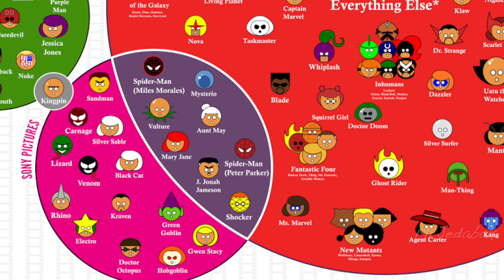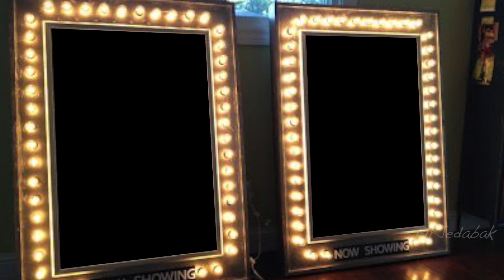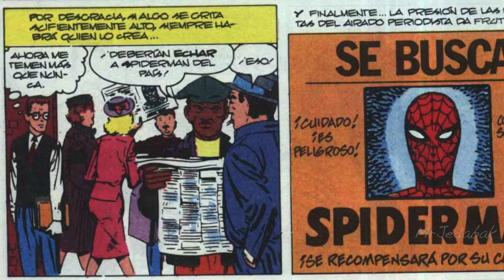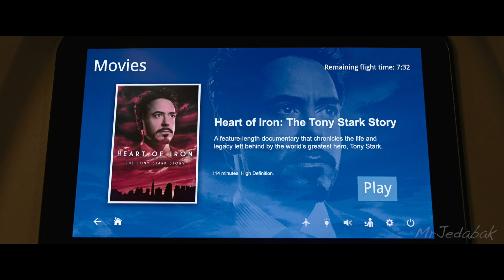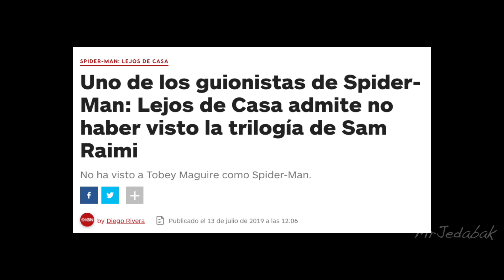Esto NO es Spider-Man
Últimamente he sentido algo raro en las más recientes películas de Spider-Man. En este video trato de comparar al personaje interpretado por Tom Holland con el Spider-Man original de los cómics, a quien llevo leyendo desde los 6 años.

0:00 - Spider-Man en Civil War es PERFECCIÓN
2:01 - Spider-Man después de Civil War ya no es perfección.
3:03 - ¿Quién es Spider-Man en los cómics? ¿Qué significa su personaje?
5:08 - ¿Por qué el Spider-Man del MCU no se parece al original?
9:37 - ¿Qué le depara el futuro a las películas de Spider-Man?

Metraje de las películas: Spider-Man, Spider-Man 2, Captain America: The First Avenger, The Amazing Spider-Man, Captain America: The Winter Soldier, The Amazing Spider-Man 2, Captain America: Civil War, Spider-Man: Homecoming, Avengers: Infinity War, Avengers: Endgame, y Spider-Man: Far From Home.

Metraje de las series: Spider-Man (1967), Spider-Man: The Animated Series, Ultimate Spider-Man

Música de los soundtracks de Spider-Man, Spider-Man 2, Captain America: The First Avenger, Spider-Man: Homecoming, Avengers: Endgame, y Spider-Man: Far From Home.

Canción final: Vans in Japan: Four More Weeks